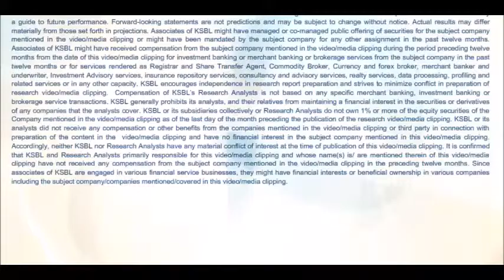Karvy Daily Wrap up (24-05-2016) - Nifty ends in green on monsoon forecast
Karvy Daily Wrap-Up presented by - Syed Hasan Jafar (Research Analyst): Today markets closed on a positive note amid choppy trading session. A late recovery session was seen on account of revised monsoon forecast which helped the index to close in green. Nifty closed at 7748.85 up by 17.8 points or 0.23%.